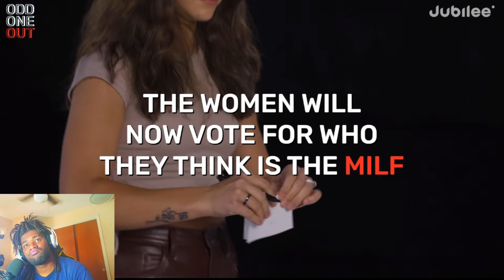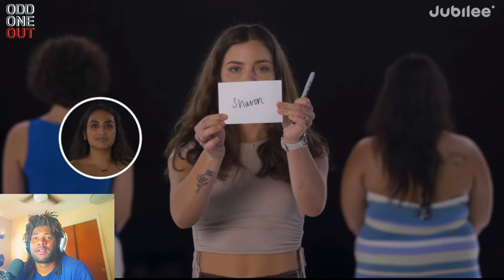AINT NO WAY.... ONLY ONE OF THESE GIRL IS A MILF| KEENO REACTS TO ODD ONE OUT MILF EDITION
Keeno Reacts to @jubilee 6 Women vs 1 Secret Milf